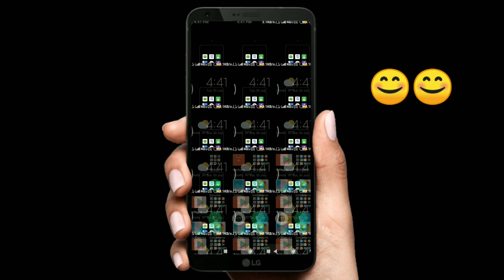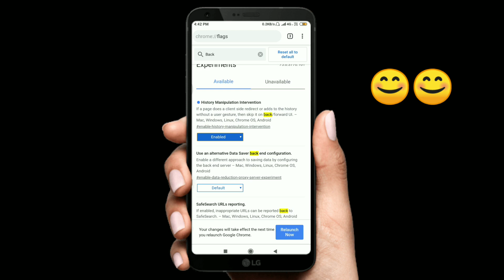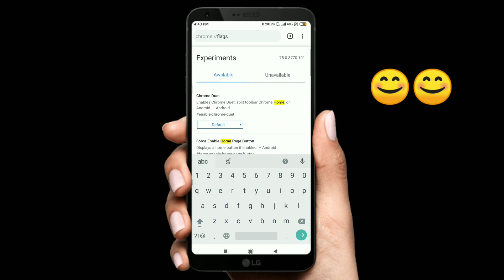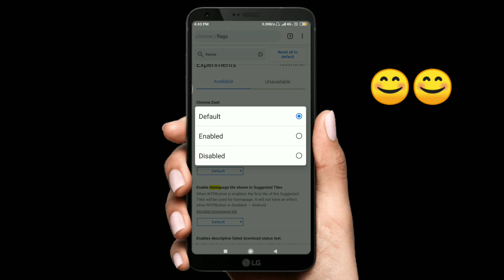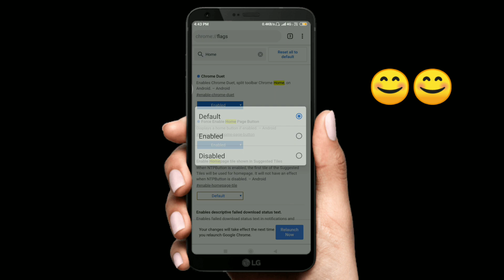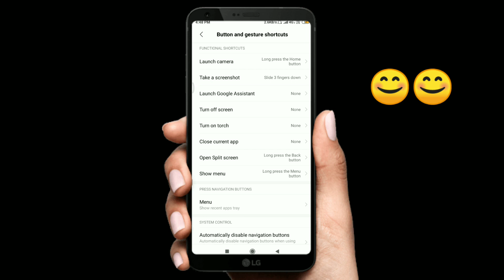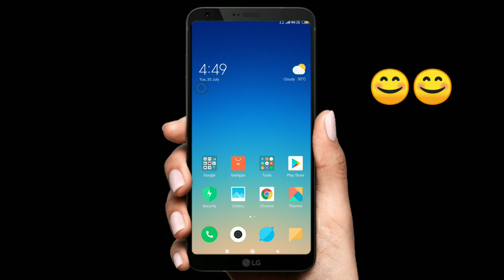5 best android hidden settings in telugu 2019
5 best android hidden settings in telugu 2019 | best android settings

Best android hidden settings telugu 2019.This video help you to know about android hidden settings 2019 telugu